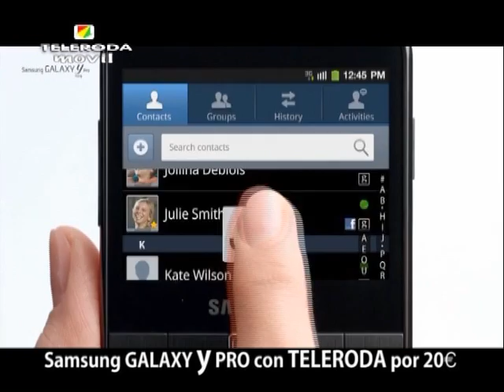1-0: Un gol de Megías sitúa a La Roda cada vez más cerca de los mejores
El cuadro rodense llega a los 30 puntos después de batir al poderoso Lugo con un gol de Megías. Se lesionó Chupi, aunque no parece nada grave. Gran partido de la defensa rodense.